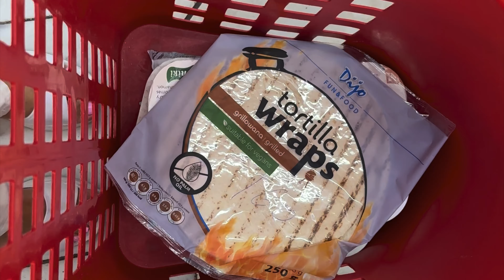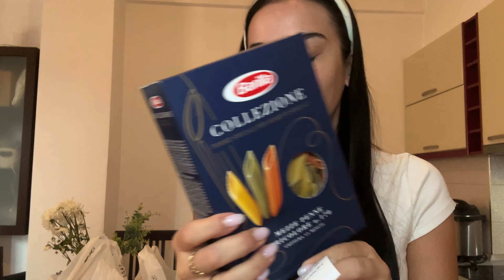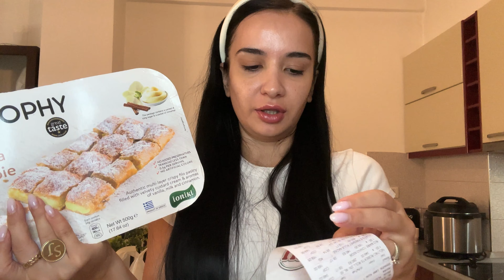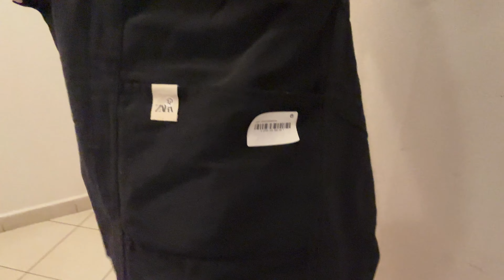Dhurate per Ju!Haul me ushqime &produkte selfcare|Zara tote bag|Komentet negative|Gatuajm sebashku